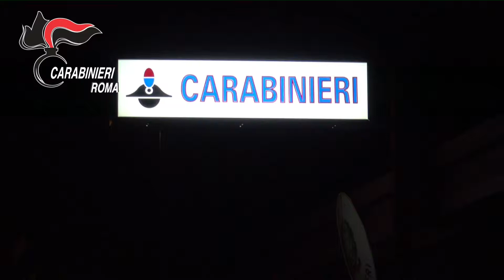MAXI SEQUESTRO DI DROGA DEI CARABINIERI. 281 KG DI HASHISH E 2 PISTOLE SEQUESTRATI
ROMA - MAXI SEQUESTRO DI DROGA DEI CARABINIERI. 281 KG DI HASHISH E 2 PISTOLE SEQUESTRATI, 2 PERSONE ARRESTATE. SEMPRE NELLA CAPITALE, I CARABINIERI HANNO ARRESTATO PER DROGA ALTRE 14 PERSONE NELLE ULTIME 24 ORE.